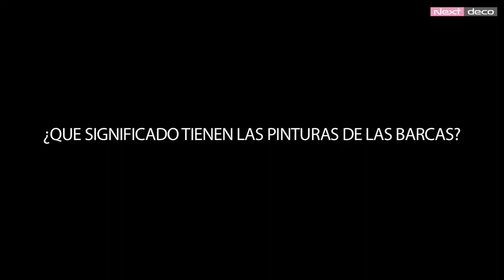Artlantique Next Club